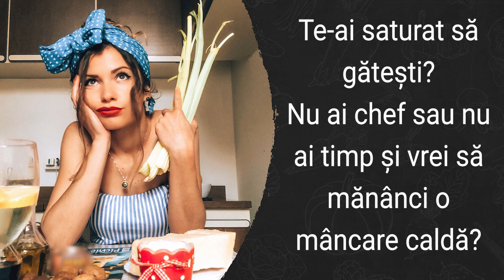Restaurant Prestige events - oferta Meniul zilei | Meniu de post/salate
Facebook Prestige events
| Toate drepturile acestui videoclip  sunt rezervate oMs event Videography. Orice upload neautorizat al acestui videoclip este ilegal si poate fi raportat oricand la Youtube.